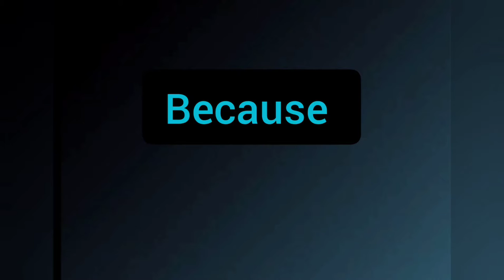how to make pool table with cue stick in Minecraft